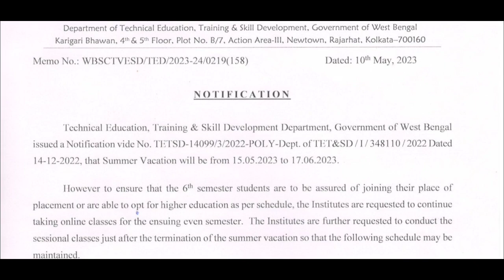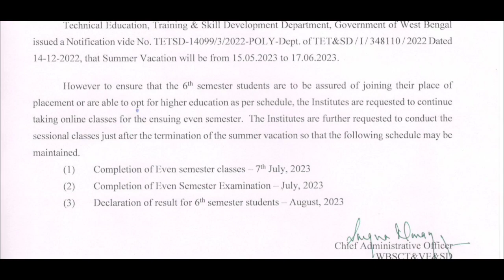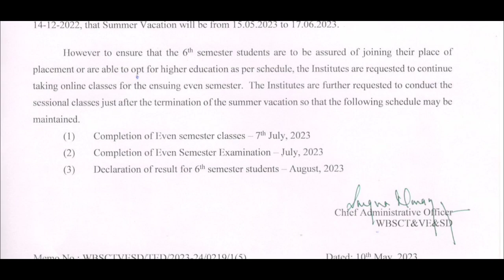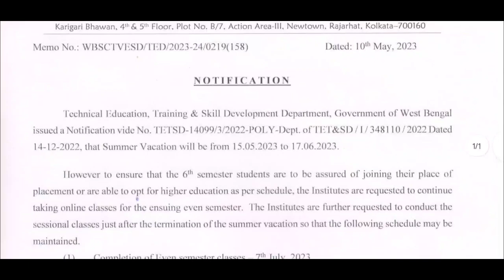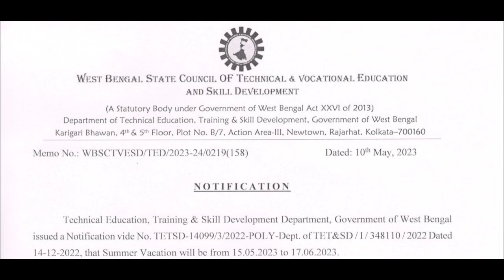ডিপ্লোমা ছাত্র ছাত্রীদের জন্য খুশির খবর||অবশেষে স্টেট কাউন্সিল থেকে প্রকাশিত হলো গরমের ছুটির নোটিশ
Wbscte Diploma 2nd ,4th and 6 th semester summer vacation notice
wbscte Diploma institute take online class
wbscte diploma even semester exam date